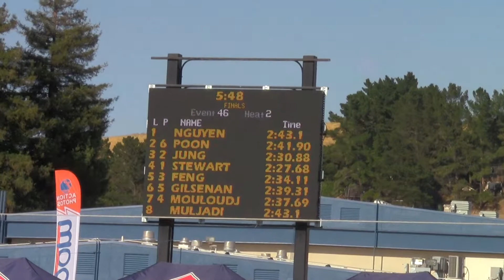JO 200 Breast JEan-Pierre Final